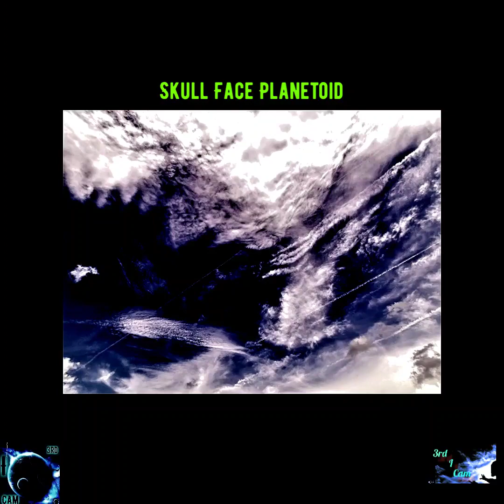Land In The Skies 20-23 20230227 🌑☄️☀️🌎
These are some photos that I have compiled over the most recent years (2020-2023) of asteroids☄️ & my very huge Planetoid🌑 mostly sitting directly behind the Sun as it is not 93,000,000 miles away from Earth🌍 but right within Earth's🌎 galactic eco~system just as the moon, 🌙